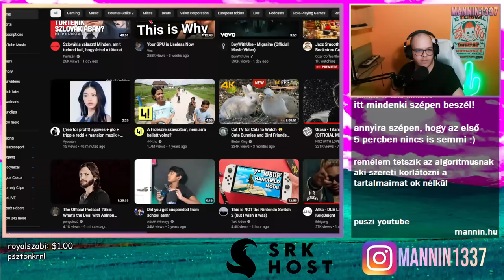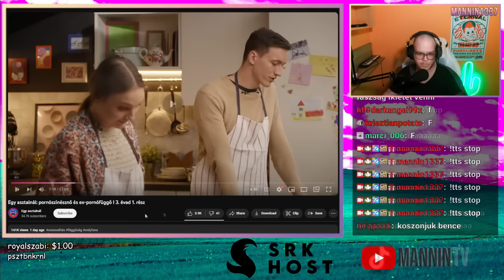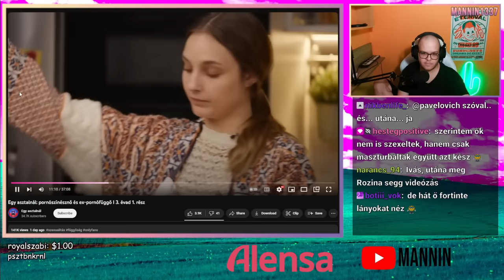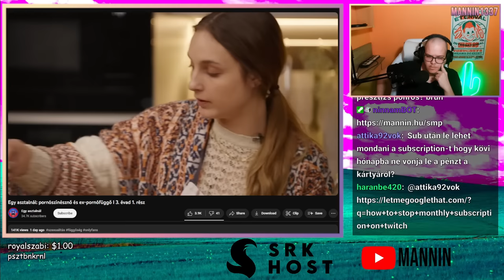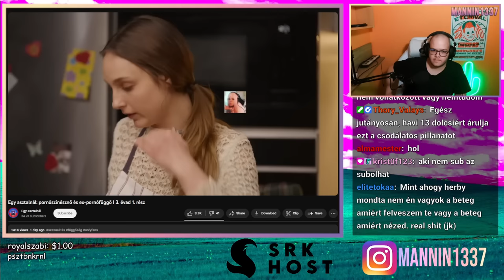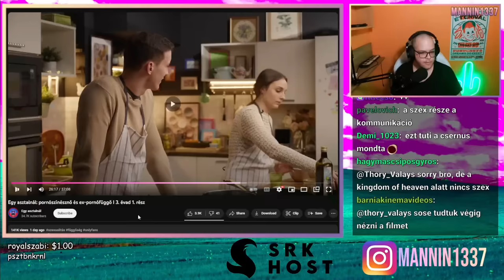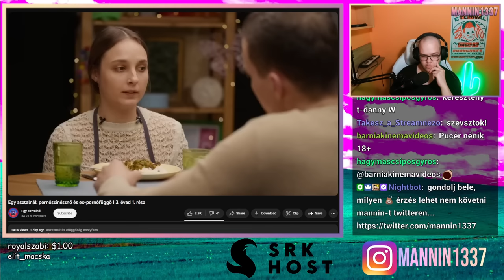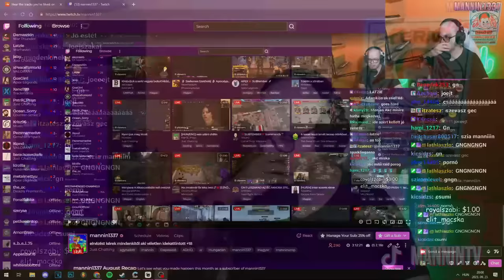MILYEN HATÁSSAL VANNAK RÁD FELNŐTT FILMEK? 🙃🔞 (Stream Összefoglaló)